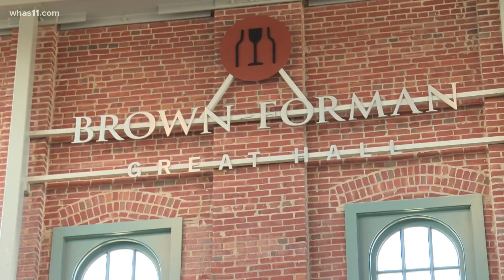Lawmakers announce West End Opportunity Bill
State lawmakers announced the plan that's being considered a big step towards taking on financial injustices.